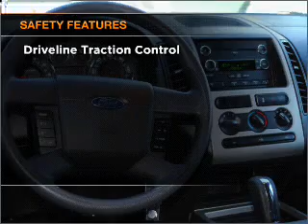2008 Ford Edge - Ann Arbor MI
Year: 2008
Make: Ford
Model: Edge
Engine: 3.5 liter 6 cylinder 24 valve
Transmission: 6-Speed Automatic
Exterior: Off White
Miles: 16880
Varsity Ford